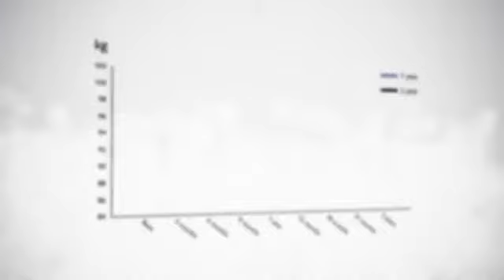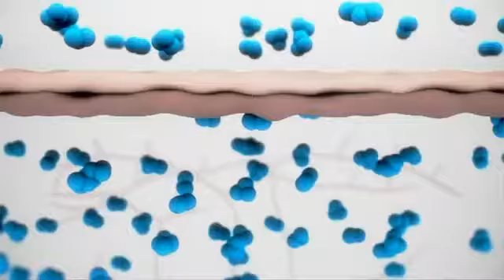Wellness от Орифлейм